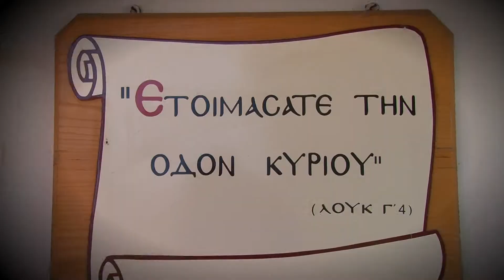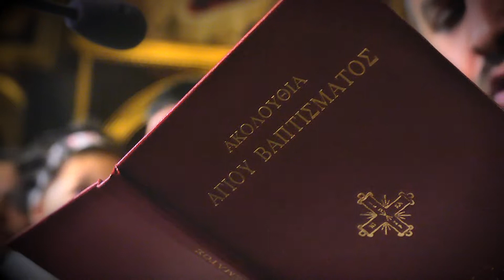Αριάδνη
Στιγμές από τη Βάπτιση της Αριάδνης